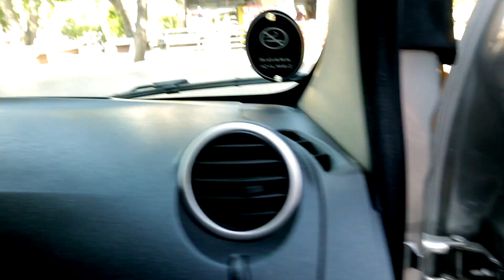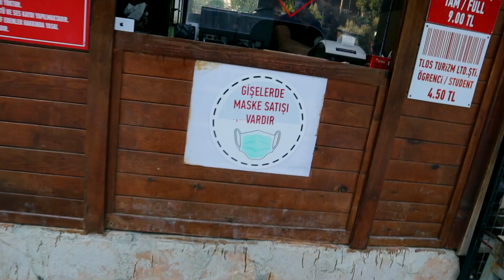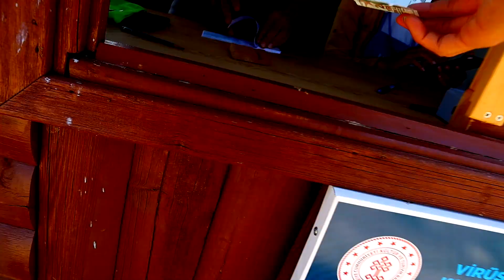SAKLIKENT GORGE - The BEST Canyon in the World? Exploring Saklikent + Tlos Ruins in Fethiye, Turkey!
Fethiye, Turkey - Most people visit Fethiye for the beaches, boat trips, and the sun. But head an hour inland and there's SO MUCH more to explore. Today, we leave the beaches and islands of Fethiye and head inland to one of the deepest gorges in the world: Saklikent Gorge. After that, we explore the ancient Lycian ruins of Tlos before finally heading back to Fethiye.